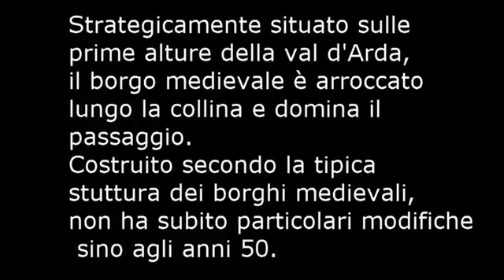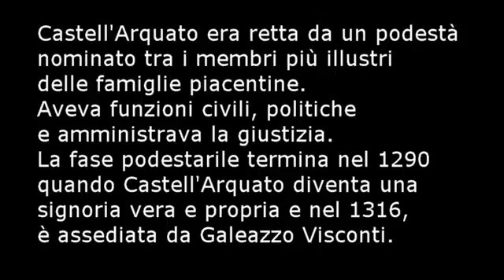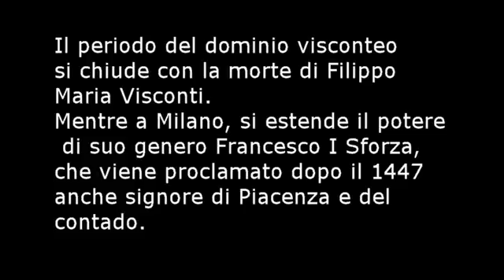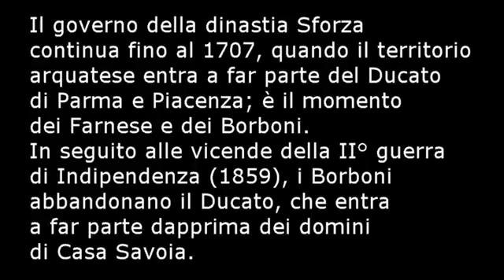Castell'Arquato borgo medievale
Strategicamente situato sulle prime alture della val d'Arda, il borgo medioevale è arroccato lungo la collina e domina il passaggio.